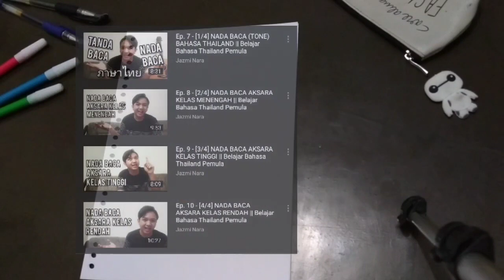Ep. 26 - CARA MEMBUAT DAN MENGAPLIKASIKAN TABEL PENENTUAN NADA || Belajar Bahasa Thailand Pemula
สวัสดีครับทุกคน (Sà-wàt dii khráp thùk khon)
Selamat datang di YouTube channelku. Perkenalkan namaku Nara (นารา)
-เรียนสบาย คุยสนุก เรื่องภาษาไทย-

Hey hoy hohoho..
Kita bertemu lagi guys,
Aku harap dengan kehadiran video kali ini bisa menjawab pertanyaan temen² untuk penggunaan tabel penentuan nada, lebihnya lagi better juga kita sama² buat sendiri nih, supaya lebih mudah untuk kita memahaminya karena asal usulnya kita sendiri yg ngerasain

Nah, untuk melihat Tabel Penentuan Nada yang sudah benar, silahkan klik link berikut, tapi ingat ya, usahakan diisi seluruh kolomnya sendiri dahulu, agar bisa menjadi proses pembelajaran temen², bukan hanya sekedar buat, Ok?

Jikalau ada komen, request, masukan, dan saran, silahkan tinggalkan pesan aja dibawah ya ^^,, okay

ขอบคุณครับ (Khòp khun khráp)